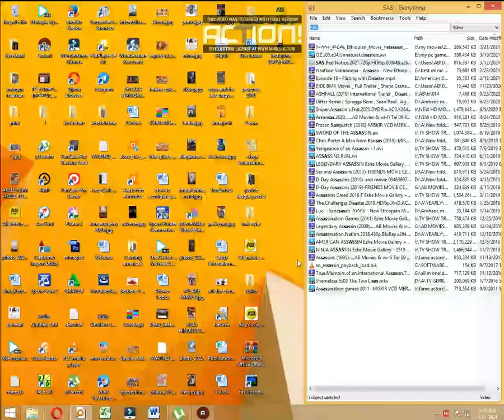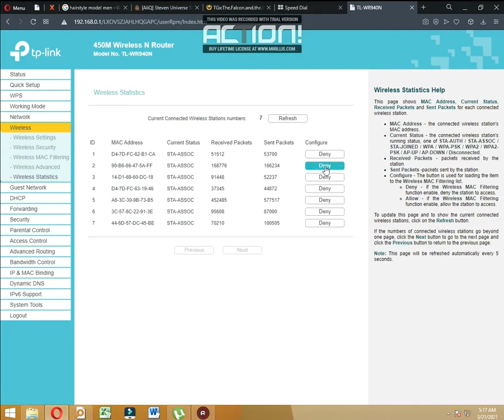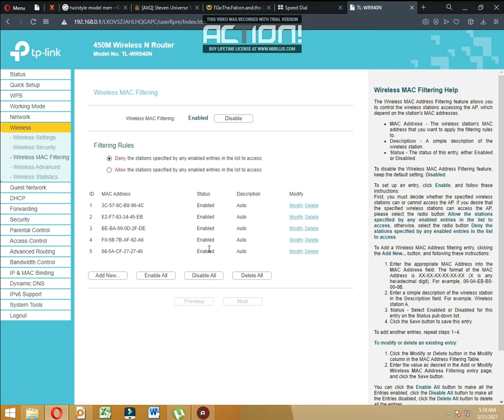how to change Wi-Fi password tp link router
this video shows how to change Wi-Fi password, Wi-Fi user name, how to kick a specific user from accessing your Wi-Fi and how to deny access to your Wi-Fi on tp link router.